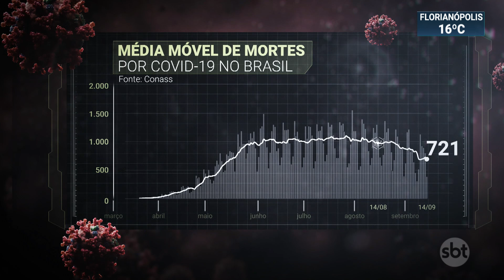CONASS registra alta na média móvel de casos da Covid-19 nas últimas 24 horas| SBT Brasil (14/09/20)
A média móvel de casos e de mortes por Covid-19 no Brasil subiu nas últimas 24 horas, segundo o CONASS, o Conselho Nacional de Secretários de Saúde. Porém, na comparação com o mês de agosto, o cenário ainda é de queda.